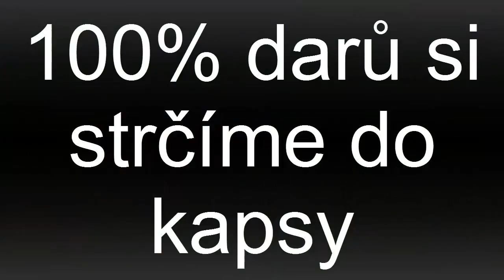[4Story] Strastiplná cesta 40 - Cʜᴀʀɪᴛᴀ